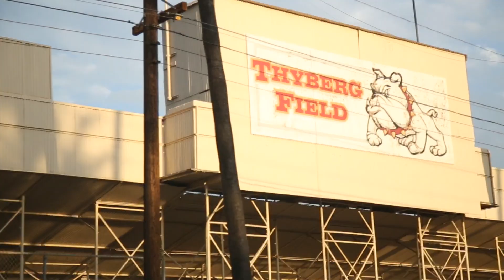2015 South Hills Football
KINGS OF CAMERON this SATURDAY

HUSKIES WHITEOUT!

COME AND SUPPORT, THERE WILL BE A PREGAME TAILGATE!